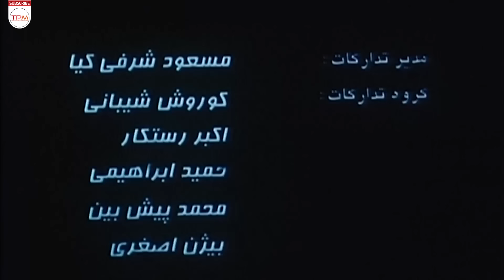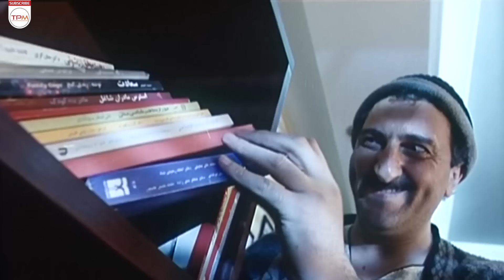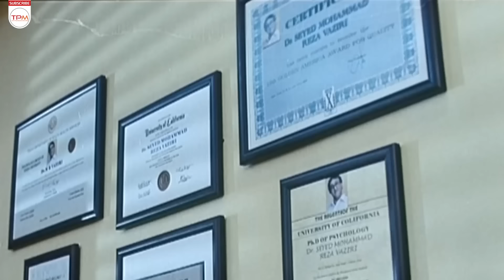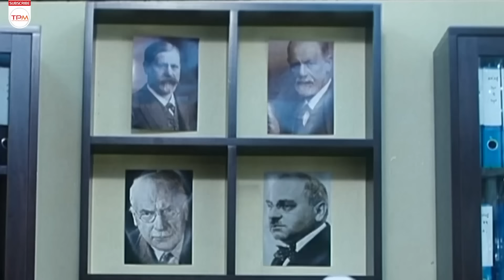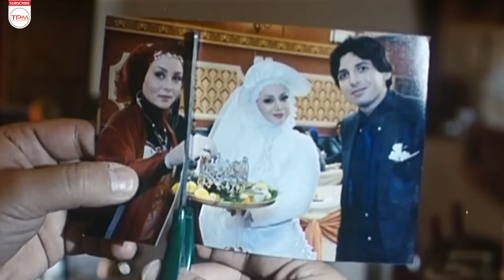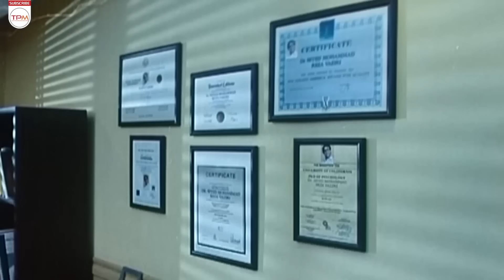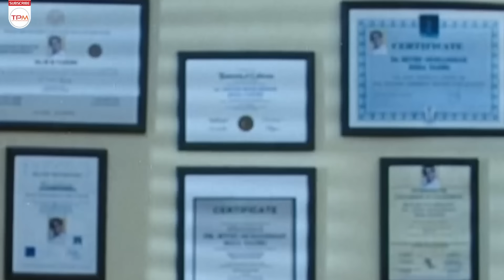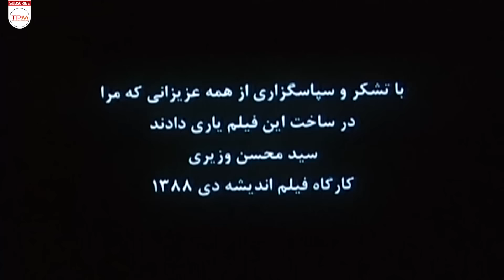فیلم کمدی داماد خجالتی با بازی فتحعلی اویسی، حمید گودرزی و یوسف صیادی - Comedy Film Irani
این فیلم داستان زوج جوانی را روایت می‌کند که شب عروسی دچار اختلاف شده و این اختلاف به مشکلی ریشه‌ای در زندگی مشترک‌شان تبدیل می‌شود.

خلاصه فیلم سینمایی ایرانی 👆👆👆👆
فیلم کمدی داماد خجالتی با بازی فتحعلی اویسی، حمید گودرزی و یوسف صیادی - Comedy Film Irani Damade Khejalati
About Film Irani Damade Khejalati
This movie narrates the story of a young couple who had a disagreement on their wedding night and this disagreement turns into a root problem in their life together.
درباره فیلم کمدی و خنده دار داماد خجالتی
روابط زن و مرد در ایران وضعیتی رقت انگیز دارد خصوصاً در دوران معاصر که زنان مقداری آزادی بیشتری پیدا کرده اند و به صحنه آمده اند و حق و حقوق اشان را می خواهند. زنها چنان برای مردان ناز می کنند و طاقچه بالا می گذارند که بیا و ببین . برای یک همخوابی چند دقیقه ای دمار از روزگار مرد در می آورند ! چرا چون اغلب آنها غیر از این حربه و هنری ندارند . زن ایرانی باید بداند که اگر قرار است مدرن باشد باید رفتارش شبیه به زن غربی باشد که دوشادوش مرد کار می کند و بابت یک رابطه این همه شوهرش را مورد بهره کشی قرار نمی دهد تو گویی در این ارتباط زناشویی فقط مرد است که لذت می برد و زن اصلاً لذتی نمی برد و به همین جهت مرد باید همیشه بدهکار زن باشد
سایر عوامل فیلم کمدیو طنز ایرانی داماد خجالتی
موضوع: کمدی
کارگردان: آرش معیریان
تهیه‌کننده: محسن وزیری
نویسندگی قربان محمدپور
موسیقی: محمدمهدی گورنگی
سال انتشار: 1390
بازیگران داماد خجالتی فیلم کمدی
حمید گودرزی ، حدیث فولادوند ، یوسف صیادی ، سحر کرمانیان ، محمدرضا وزیری ، رضا شفیعی‌جم ، فتحعلی اویسی ، آیدا قهرمان ، نعیمه نظام‌دوست ، داریوش سلیمی و …حمید گودرزی در اثاری چون بازنده ،قرنطینه   و … نقش افرینی کرده است